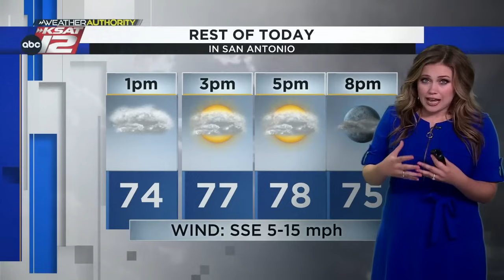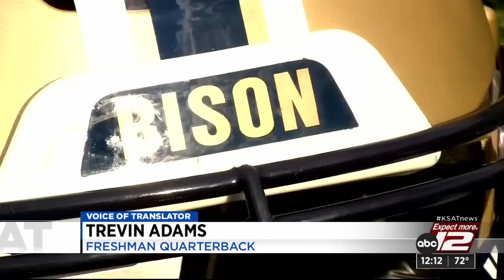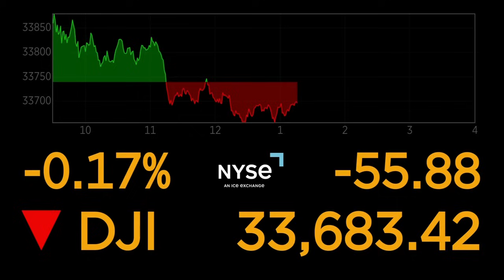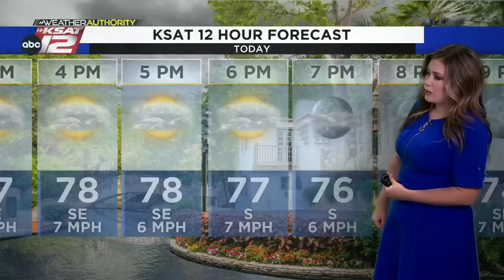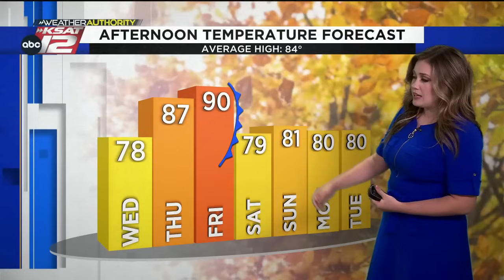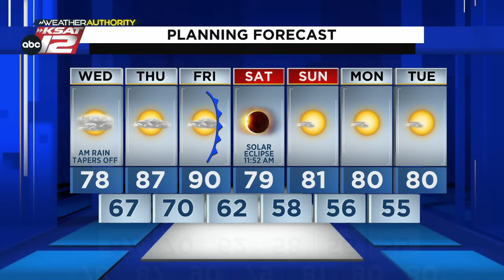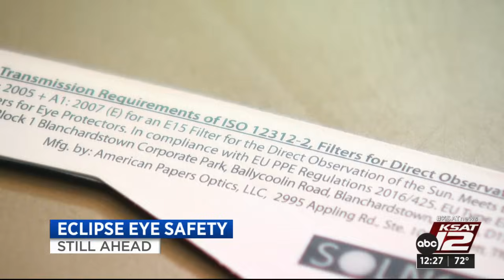KSAT12 News at Noon : Oct 11, 2023